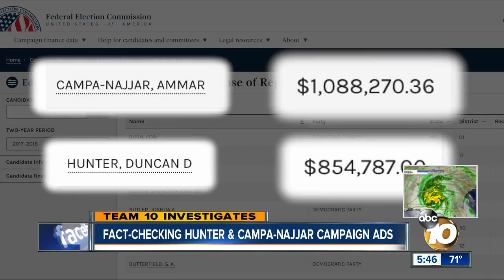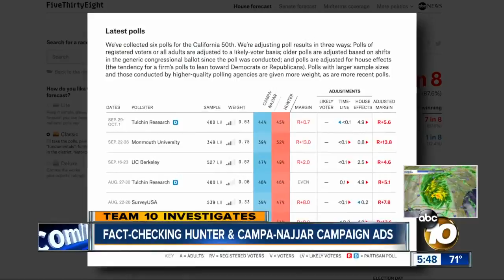10News fact-checks Duncan Hunter &amp; Ammar Campa-Najjar's recent campaign ads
Team 10 Investigates